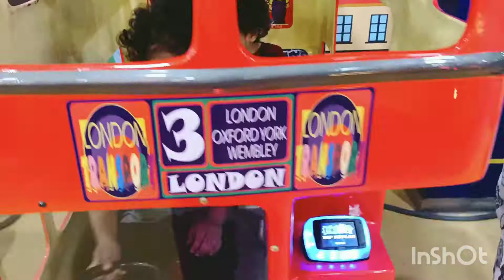Fun city Centaurus Mall Islamabad|kids enjoying in fun city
kids play land
eating place